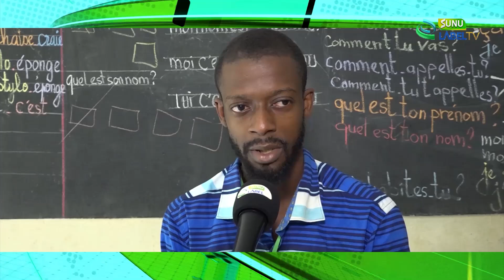ELECTIONS LEGISLATIVES : LES REACTIONS DU JOUR DE VOTE